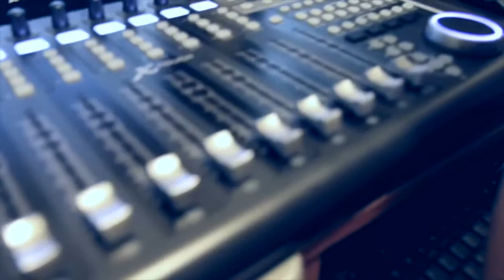JHavoer Scene In “RUN DOWN”